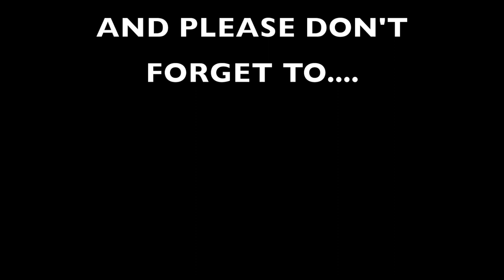GENEVA STREET VIEW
AROUND THE VICINITY OF GENEVA, SWITZERLAND